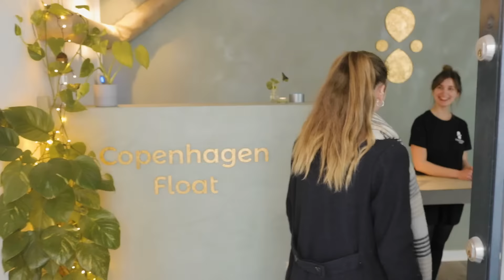Copenhagen Float Rundvisning af Faciliteter